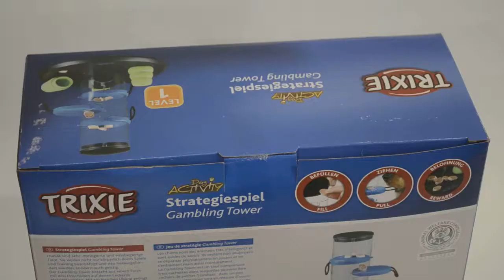Trixie ТХ 32016 Gambling Tower игрушка головоломка для собак